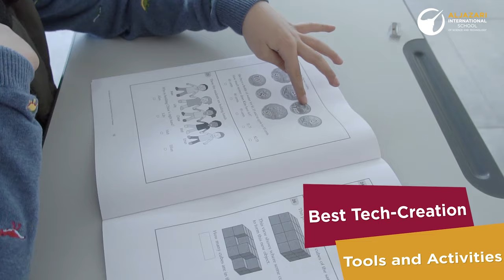Welcome to Fatih Campus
We are more close to you than ever.

Welcome to our second campus of Aljazari Schools in Fatih, on the European side of Istanbul, Turkey.

Spacious classrooms equipped with modern technologies, as well as drone and robotics Courses and applied science laboratories.

Join us in our Campus in the heart of Istanbul, where we craft talents and prepare a happy and successful generation through the "Science_Incubator" schools